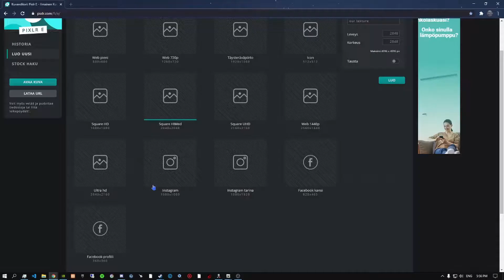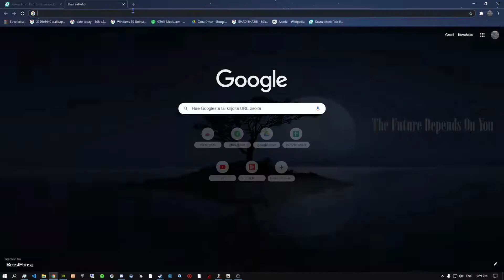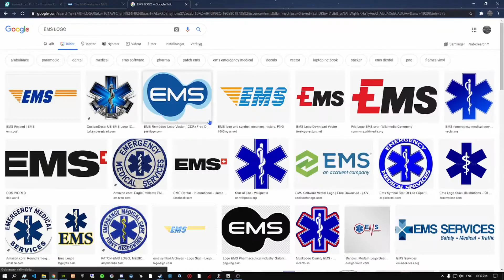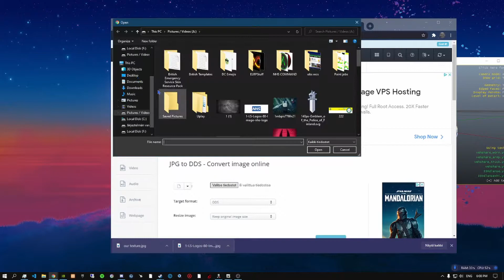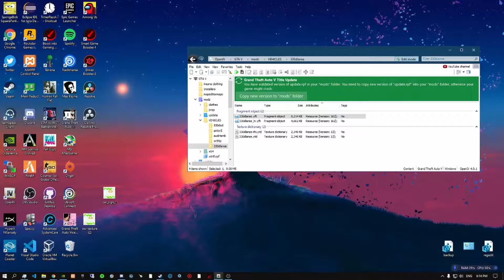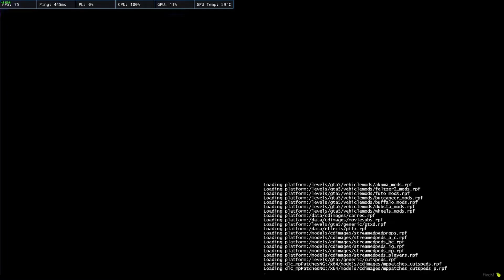FIVEM | How To reskin any Vehicle! 2020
so here we go again with some tutorial videos

after this video reskinning is so easy for you ;)